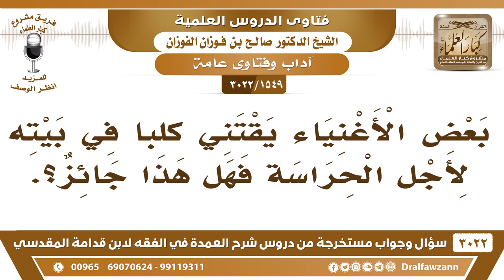[1549 -3022] بعض الأغنياء يقتني كلباً في بيته لأجل الحراسة فهل هذا جائز؟ - الشيخ صالح الفوزان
-"[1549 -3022] السؤال: بعض الأغنياء يقتني كلباً في بيته لأجل الحراسة فهل هذا جائز؟
الجَوَابُ: الحراسة تكون للماشية يخشى عليها السراق والذيب وتكون للمزرعة إذا كان فيها منتوجات تحتاج إلى حراسة أما البيت فلا يحتاج إلى حراسة الكلب، البيت يغلق، وعنده أهله، أو تجعل حارس، حارس من العمال، لا حاجة للكلب، نعم.
للاشتراك في قناة الشيخ صالح الفوزان

للاستفسار والإقتراحات والدعم
رئيس الفريق
لمشروع كبار العلماء